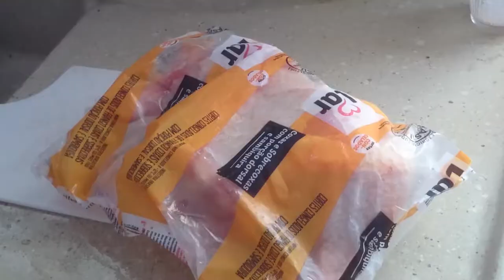Aprendendo a Cozinhar Frango Rápido com LuannGamers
Hoje vamos APRENDER A COZINHAR  FRANGO DE PANELA, MODO SIMPLES E RÁPIDO!

MINHAS CONFIGURAÇÕES:

* HD 500G
* 2 Memórias Kingston HyperX FURY 8GB 1866Mhz